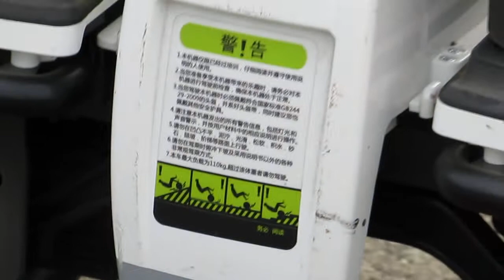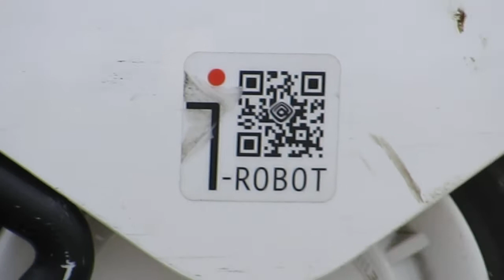IRobot XRobot Mobility Device AMAZING